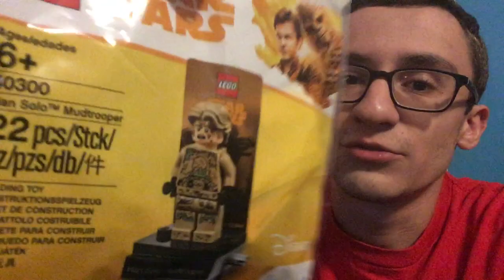It's Been a While! Update on Things! (School, Order 66, 22K Subs, etc)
It's that magical time of year again where school hits ya like a ton of bricks and LEGO falls lower on the priority list!... You've heard this story before from me. But I wanted to make sure you were still in the loop, cuz you deserve to be! I can't thank you enough for the support! :)

I promise to at least try to be more active on Instagram, so follow me if you don't already do!

Again, thanks for sticking around guys, your patience and support means the world to me! I'll talk to ya soon!
Brian